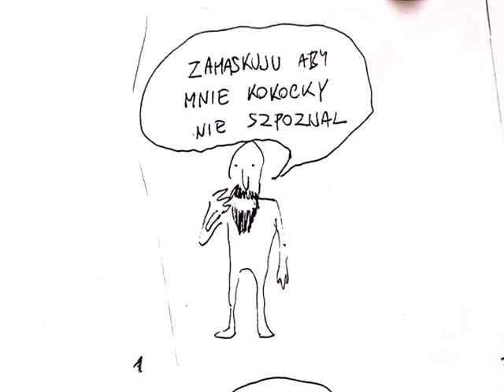Jacek Dost Kokocky epizoda druga: Wiem zes to ty!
Jacek Dost Kokocky opäť zasahuje